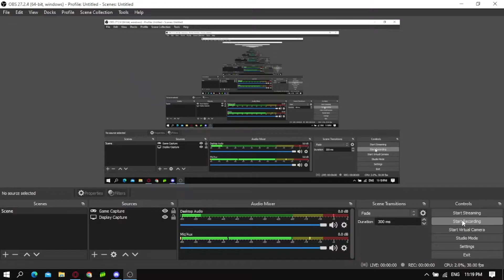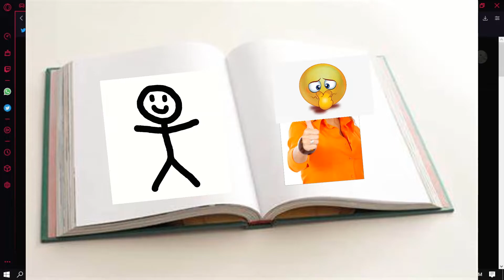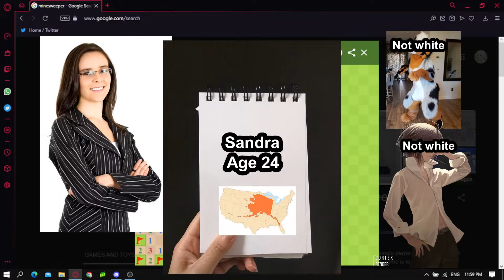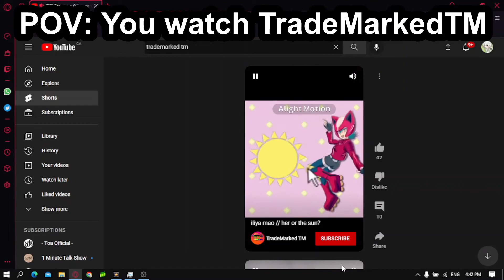Me When 11PM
I just thought of a title after 3 days wow